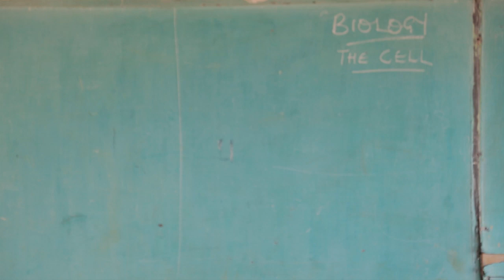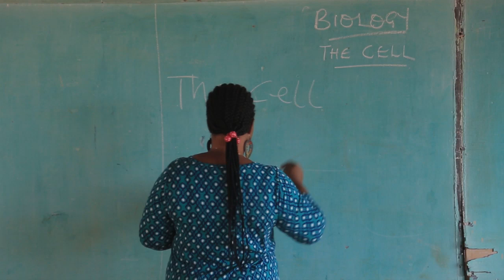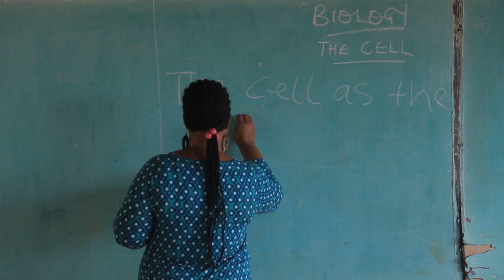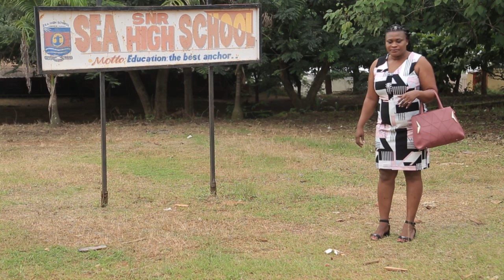CHOPBOX 2 CHOPBOX || SEASON 2 || EPISODE 13 || TEAMCIANO PRODUCTIONS.